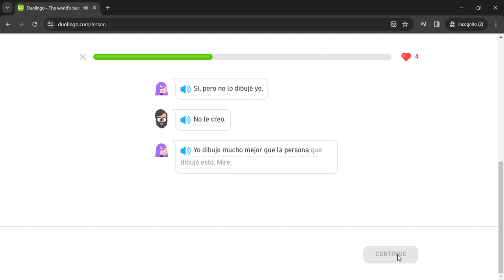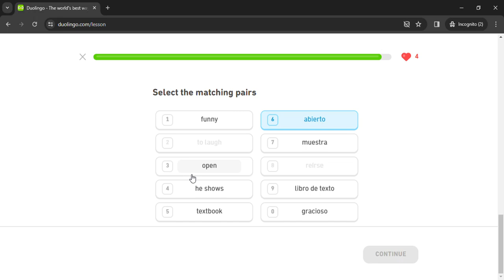Duolingo #2009 Spanish - English (Story 132 - The Drawing)